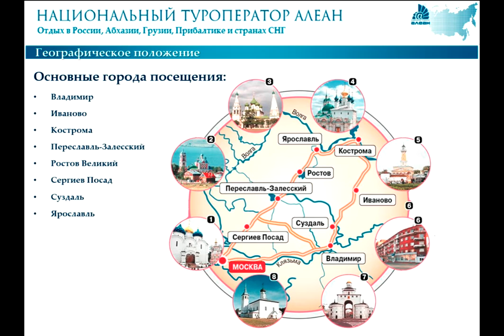Золотое кольцо / АЛЕАН / / Путешествия по Золотому кольцу